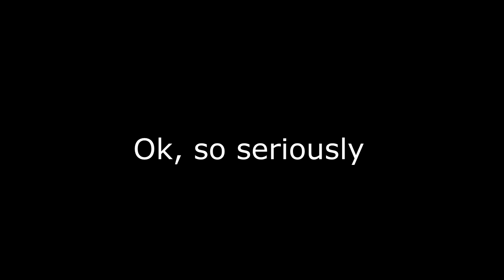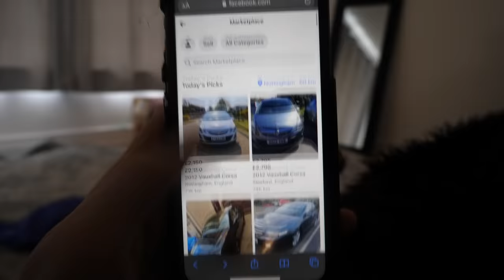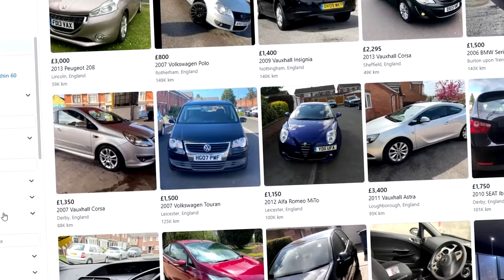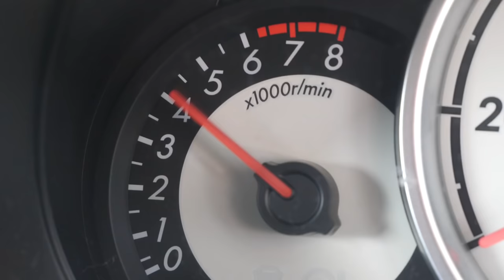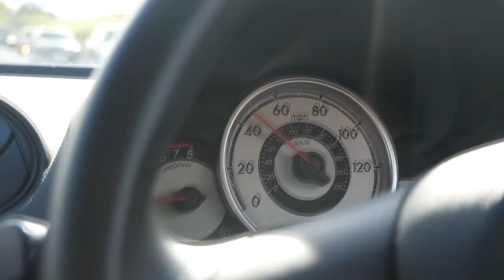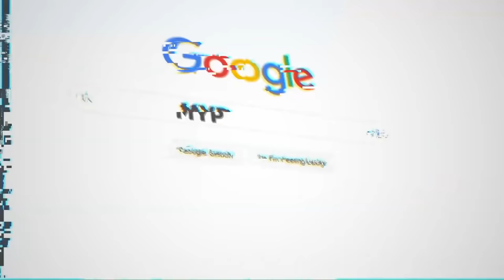Buying My First Car